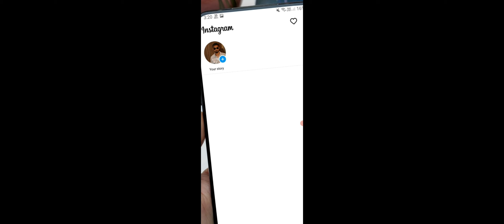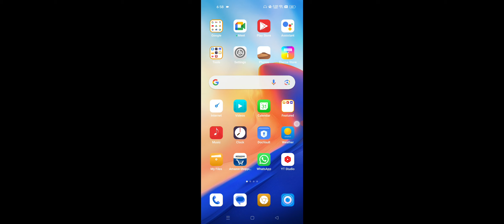Instagram Request Limit in OnePlus Device Problem Solve